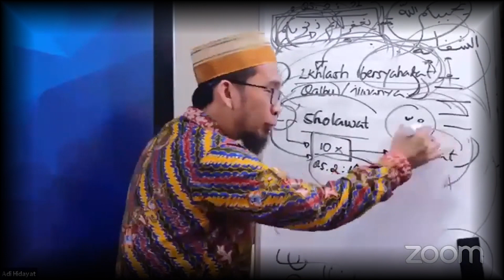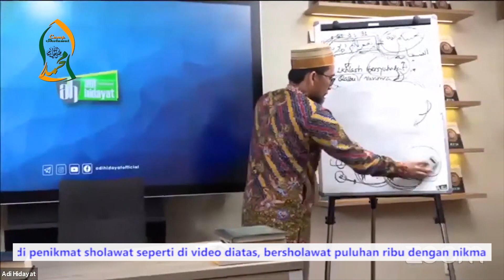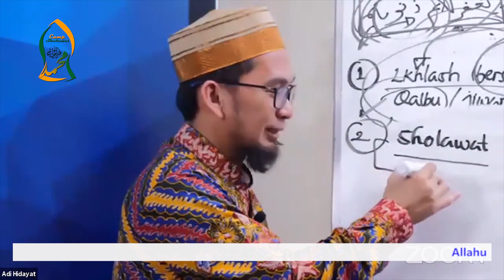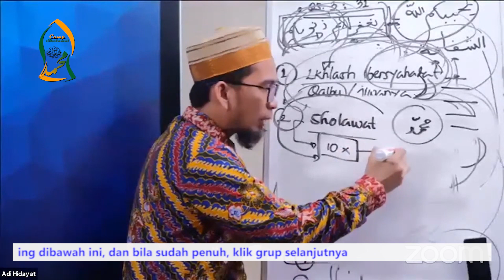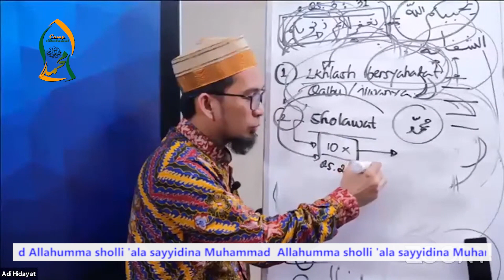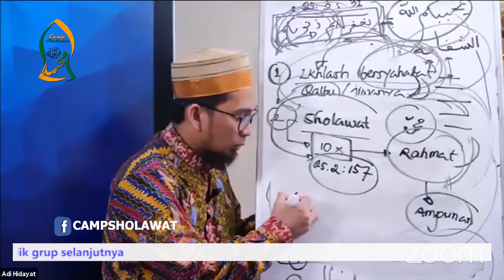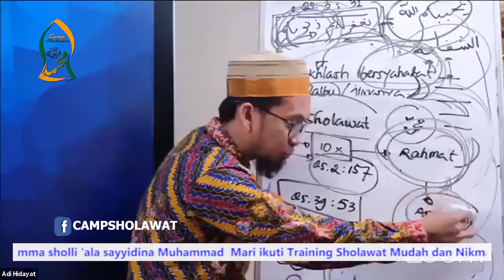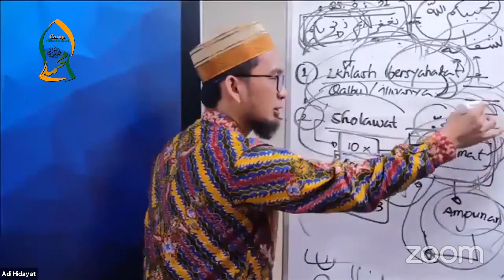Kunci cepat mendapat syafa'at Rasulullah_Ustadz Adi Hidayat